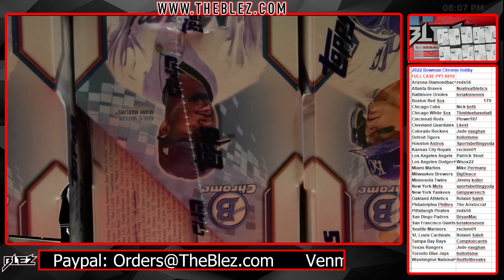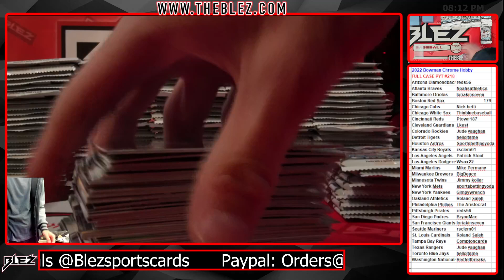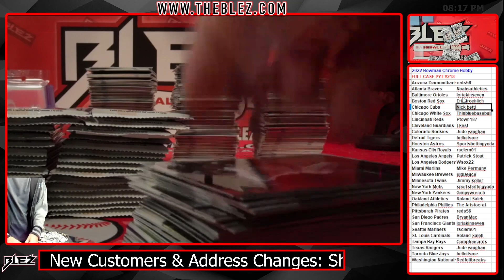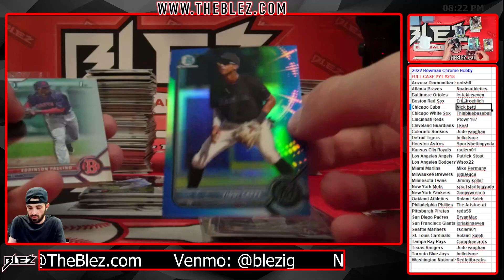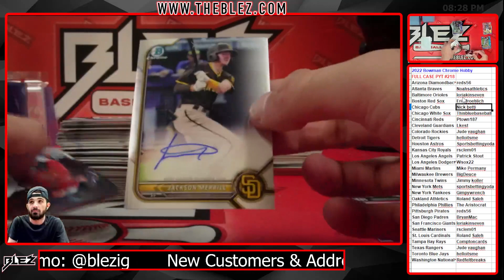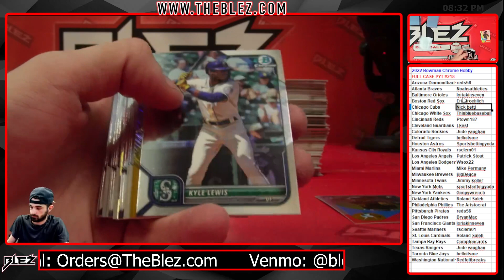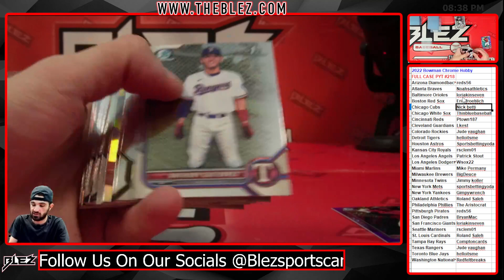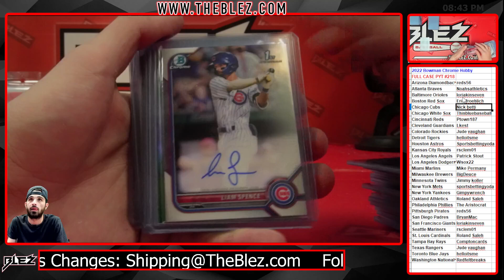2022 Bowman Chrome Hobby Full Case Break #218 Pick Your Team